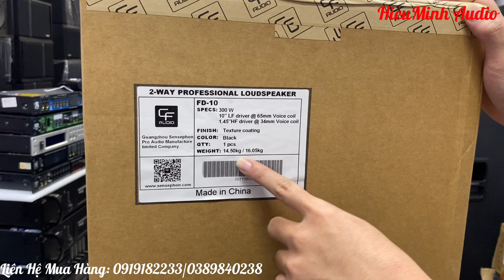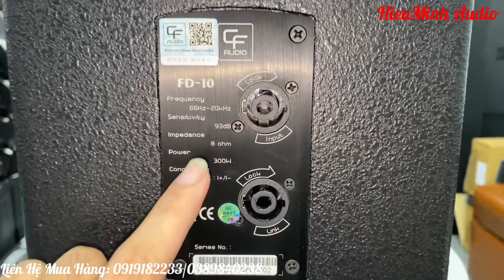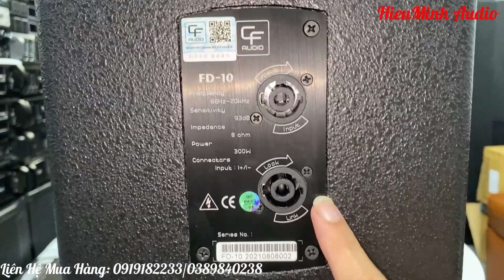Loa Chính Hãng CF FD10 - bass 25 phù hợp không gian nhỏ - zalo: 0919182233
- Hotline  :
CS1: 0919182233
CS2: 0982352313